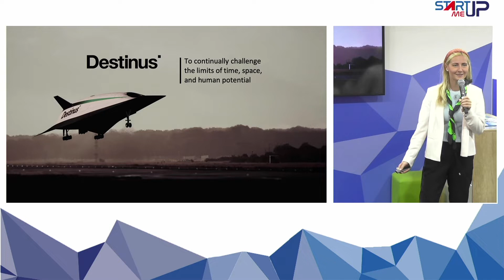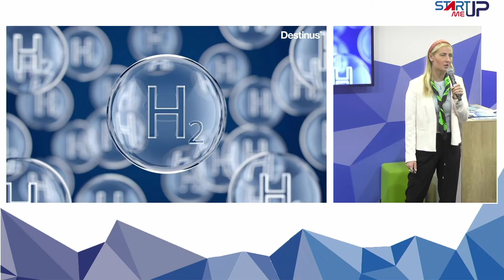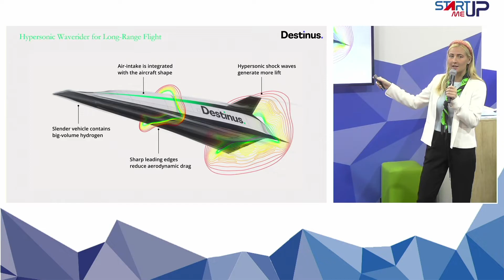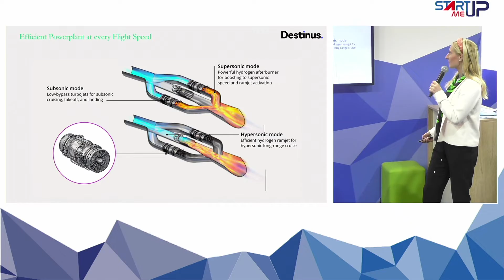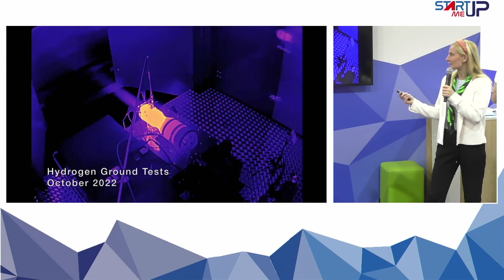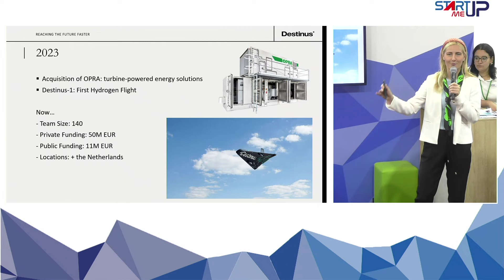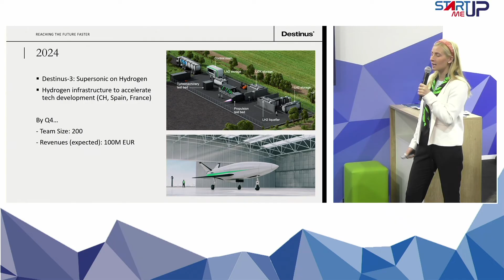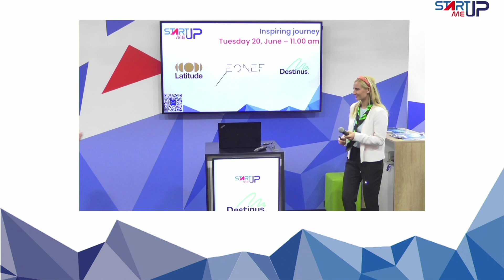🎤 Pitch Destinus | Start-Me-Up | Salon du Bourget 2023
Pitch Destinus